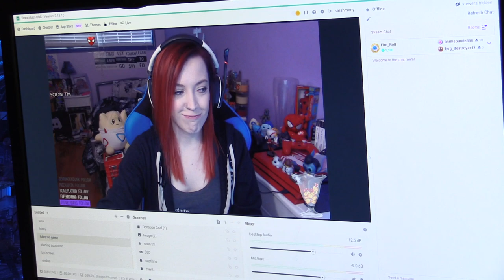Regina woman closing in on dream to stream video games for a living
Regina resident Sarah Tollefson, who goes by the handle Sarahmony online,  live streams herself playing video games on the website Twitch.tv. Tollefson's following has grown substantially this past year, and she's hoping to soon go full-time with her streaming.